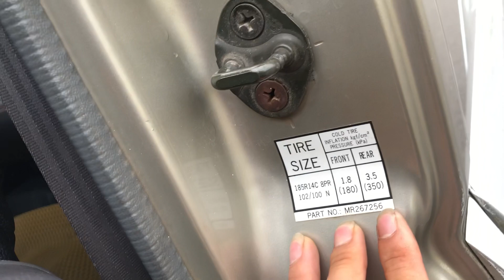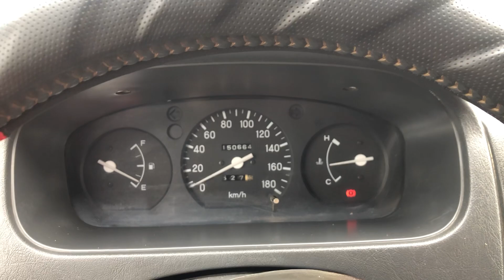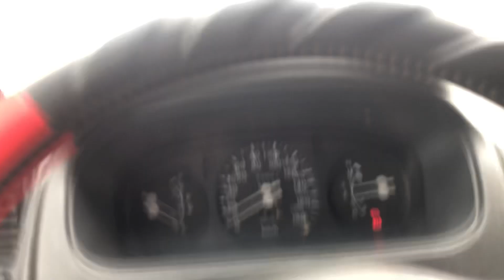Joli 2004 kim phul điện tử xe chất lượng cao giá rẻ nhất thị trường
Câng bán joli 2004 kim phul điện tử  máy gầm số má đại chất zxe còn zin đi ít sơn zin keo chỉ zin thân vỏ zin mỏng căng xe phom dáng nguyên phom nội thất đẹp điều hoà 3 dàn giá rẻ nhất thị trường 90t cho ae sủ dụng mọi chi tiết liên hệ 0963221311